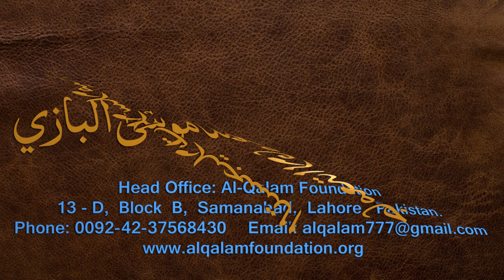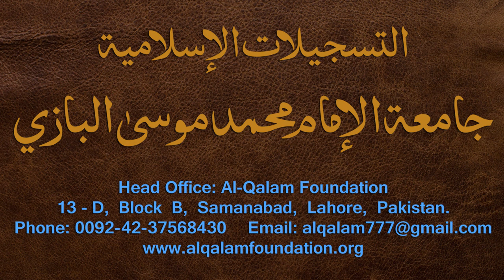Nahvi Tarkeeb Dars - 30 - by Maulana Muhammad Zuhair Albazi - 05/02/2007